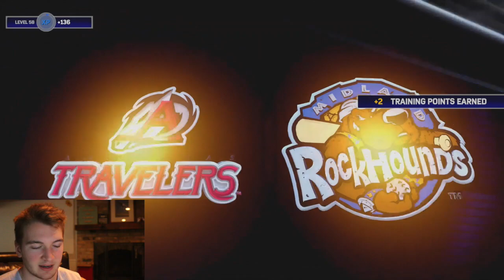DIAMOND CLEATS!! - MLB The Show 17 Road to the Show #10